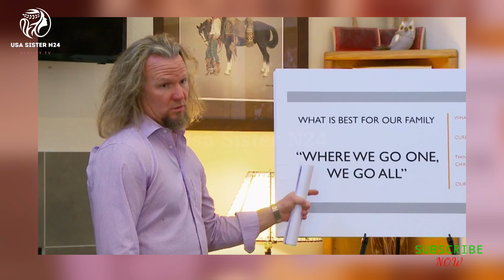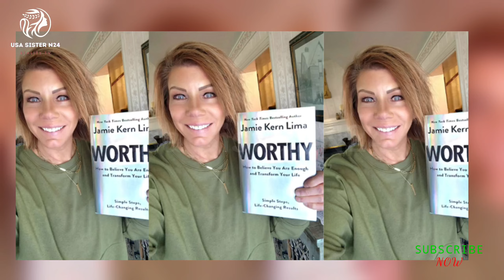KODY & Robyn Brown gave the police a bribe to blow up the family | CHRISTINE &Janelle stronger Being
In this gripping episode of *Sister Wives*, we explore the dynamic between Kody Brown and his youngest wife, Robyn. From her desperate arrival into the Brown family to her current struggles, Robyn's journey has been anything but smooth.

🔹 **Robyn's Arrival:** Dive into the early days when Robyn, struggling with financial issues and raising three kids, needed Kody's help to join the family.

🔹 **Desperate Times:** Learn how Robyn's perceived desperation may have drawn Kody's attention, setting her apart from his other wives.

🔹 **Family Dynamics:** Uncover the tension within the family as Robyn's needs and Kody's favoritism create rifts among the sister wives.

🔹 **Past and Present:** Reflect on moments like Robyn's emotional sermon and her "creepy" family portrait gift, which showcase her complex relationship with Kody.

🔹 **Future Speculations:** Will Robyn follow in the footsteps of Christine, Janelle, and Meri, who have found happiness post-Kody? Fans speculate about her potential departure and newfound independence.

**Timestamps:**
0:00 - Introduction
2:30 - Robyn's Early Days with Kody
7:45 - Financial Struggles and Kody's Support
13:20 - The Impact on Sister Wives
20:00 - Fan Reactions and Theories
26:15 - Robyn's Sermon Controversy
31:00 - The Portrait Gift Incident
35:45 - Current Family Dynamics
42:30 - Speculations on Robyn's Future
47:00 - Conclusion and Next Episode Preview

❤️‍🔥 Usa Sister N24 ❤️‍🔥